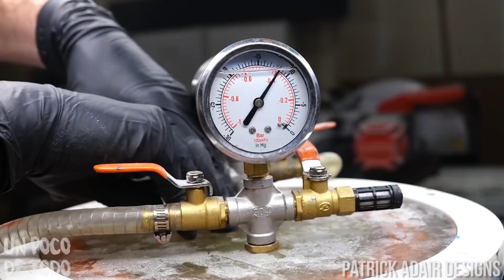ANILLO DE POLVO DE DIAMANTE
Ya están disponibles las playera oficiales de UPDT !